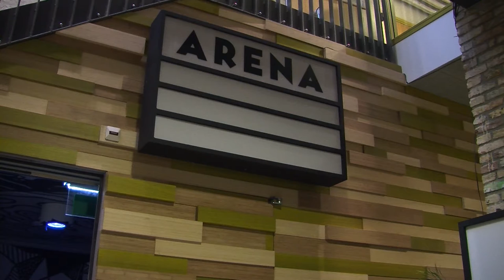GPTV: Directeur Janpier Brands verlaat Podium Neushoorn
Janpier Brands vertrekt als directeur van Podium Neushoorn in Leeuwarden. Hij wordt Algemeen Directeur bij WORM, podium voor experimentele, avant-garde- en undergroundkunst in Rotterdam. Brands was de afgelopen jaren direct betrokken bij de bouw van het nieuwe cultuurhuis in het Harmoniekwartier, dat nog maar net een jaar open is. Inmiddels heeft het podium een flinke vlucht genomen en trokken diverse concerten van bekende artiesten, waaronder onlangs Kim Wilde, duizenden mensen naar het Ruiterskwartier. Brands zal vanaf 1 februari 2017 aan de slag gaan in Rotterdam. Met de aanstelling van Brands hoopt WORM weer nieuwe dimensies en onontdekte werelden te kunnen ontdekken.